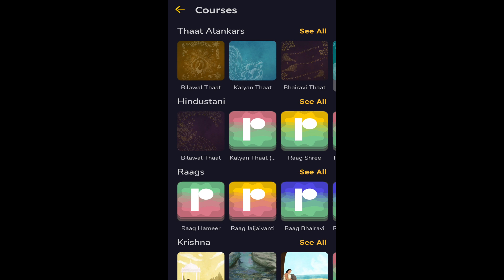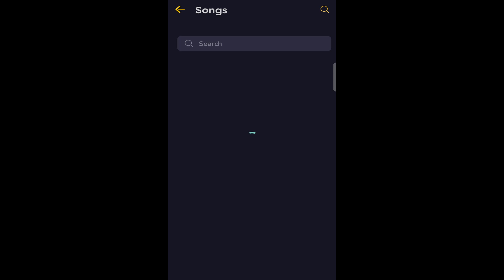घर बैठे कैसे संगीत सीखे - संगीत सीखने का जबरदस्त तरीका